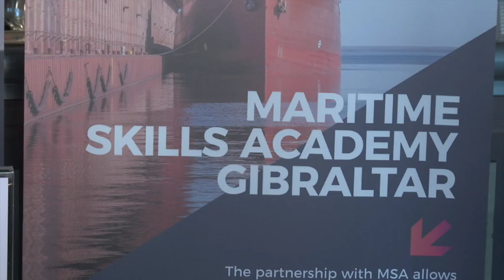Maritime Academy officially opened offering cadet management and technical training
The Gibraltar Maritime Academy has been officially launched on board the cruise liner MSY Wind Surf.

The University has been running a Maritime Academic Programme for two years now.

It aims to provide local students with the highest training standards, to further academic and economic opportunities in the maritime field, and to develop Gibraltar as a maritime hub and a cruise destination.